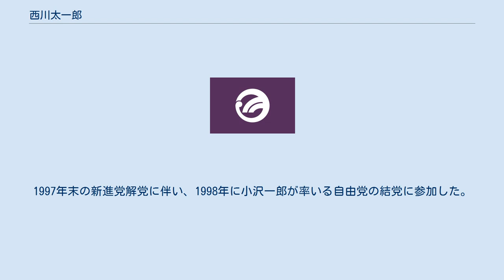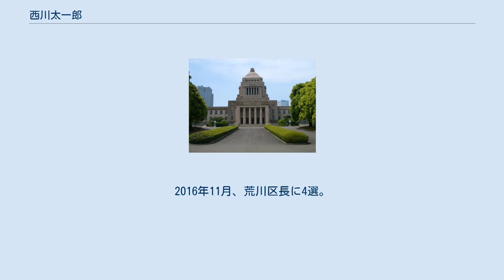西川太一郎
西川 太一郎（にしかわ たいいちろう、1942年5月27日 - ）は、日本の政治家。
東京都荒川区長（5期）、東京都特別区長会顧問。
 衆議院議員（3期）、東京都議会議員（4期）、経済産業副大臣（第1次小泉改造内閣）等を歴任。
 東京都荒川区生まれ。
文京区立第六中学校、東京都立竹早高等学校、早稲田大学商学部卒業。
早稲田大学大学院商学研究科に進学し、単位取得退学。
2014年3月、聖学院大学大学院アメリカ・ヨーロッパ文化学研究科から博士（学術）の学位取得。
 石田博英元労相の秘書を経て、1977年の東京都議会議員選挙に河野洋平率いる新自由クラブ公認で出馬し、初当選。
新自由クラブ解党後は自由民主党に入党し、東京都議会自由民主党政調会長や自由民主党全国青年議員連盟会長を務めた。
 1991年東京都知事選挙に際し、小沢一郎幹事長の意向を受けて鈴木俊一都知事に4選出馬を思い留まらせるべく鈴木おろしを画策。
小沢の主導で自民・公明・民社3党は元NHK記者（元キャスター、報道局長）の磯村尚徳を擁立する。
しかし、鈴木都政を支えてきた自民党東京都連は粕谷茂ら幹部が猛反発し、自民・民社2党の都連が鈴木を支持。
結果、鈴木が4選を果たし、磯村は大差で敗れた。
小沢は磯村敗北の責任を取り、自民党幹事長を辞任する。
 1993年、羽田派が宮澤改造内閣不信任決議案に賛成票を投じ、集団離党。
西川もこの動きに加わり、羽田孜を党首に担ぎ新生党結党に参加する。
不信任案の可決を受け、宮澤喜一首相は衆議院を解散。
西川は第40回衆議院議員総選挙に新生党公認で出馬し、当選した。
 1994年末、新進党結党に参加。
1997年末の新進党解党に伴い、1998年に小沢一郎が率いる自由党の結党に参加した。
自自連立政権の小渕再改造内閣では防衛政務次官に就任する。
2000年4月、小沢が自自公連立政権からの離脱を主張した際、西川は「あんたは裸の王様だ」と吐き捨て、小沢と袂を分かち、連立政権への残留を主張するグループで保守党を結党。
第1次森内閣でも防衛政務次官に再任された。
第2次森改造内閣・第1次小泉内閣で経済産業大臣政務官、第1次小泉改造内閣で経済産業副大臣を務めた。
 2003年の第43回衆議院議員総選挙では連立与党内の選挙協力が不調に終わり、東京都第14区で自民党の松島みどり、民主党の井上和雄の後塵を拝し、得票数3位で落選した。
なお選挙後、惨敗した保守新党は自民党に吸収された。
 2004年、藤澤志光荒川区長が汚職疑惑により辞職したために実施された荒川区長選挙に出馬し、当選。
自民党に復党した二階俊博が会長を務める、旧保守党系議員が中心の派閥である新しい波の顧問に就任した（新しい波は2009年に伊吹派に合流）。
2008年、荒川区長選挙で再選を果たした。
2009年5月、特別区長会副会長に就任。
 2011年5月、東京都特別区長会会長に就任した。
2012年11月、荒川区長に3選。
2014年第19回東京都知事選では、土屋正忠によると舛添要一の支持を呼びかけ、最終的に東京都区部23区長中、22人までが舛添支援を表明した。
2016年11月、荒川区長に4選。
 2020年7月、東京都特別区長会顧問に就任。
同年11月、荒川区長に5選。